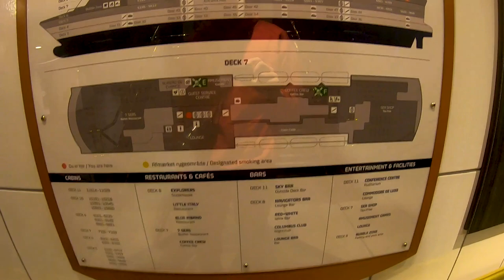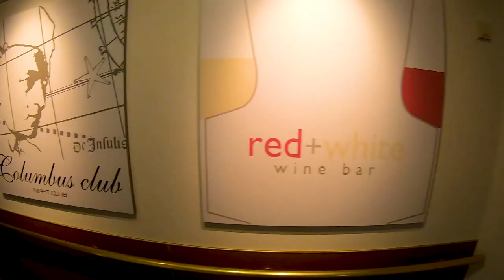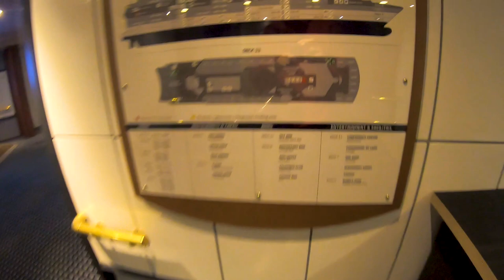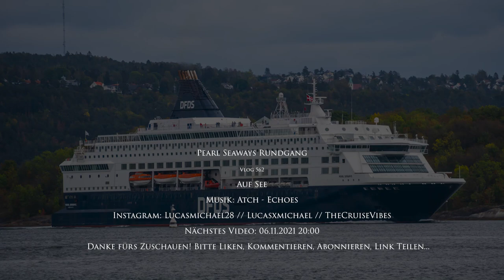PEARL SEAWAYS (DFDS) | Rundgang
Vlog 562: In diesem Video zeige ich euch die Kreuzfahrtfähre Pearl Seaways, die für DFDS zwischen Kopenhagen, Frederikshavn und Oslo verkehrt bei einem Rundgang über das gesamte Schiff.

Camera gear:
Vlogs: Sony Alpha 6400, GoPro Hero7 Black
Photography: Sony A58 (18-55; 70-300)
Edit: Adobe Premiere Pro CC 2021